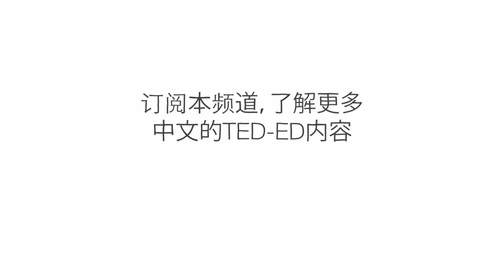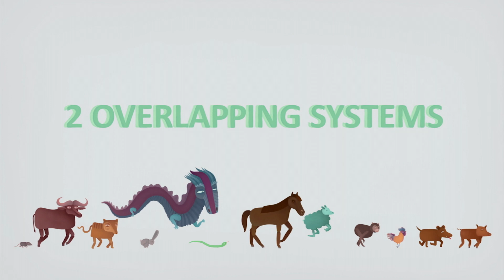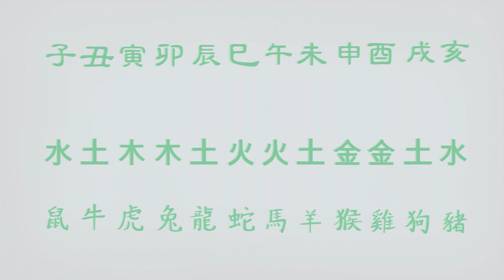生肖背后的神话故事 - Megan Campisi 和 Pen-Pen Chen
你的星座是什么？ 在西方的占星术中，你的生日决定了你的星座，但在生肖中，决定你生日的是属相，即出生年份所代表的动物。在许多关于属相和排列顺序的神话故事中，最广为流传的是《十二生肖大比拼》。Megan Campisi 和 Pen-Pen Chen 将讲述这个经典的神话故事。

课程老师 Megan Campisi, Pen-Pen Chen，导演 Marta Prokopová。